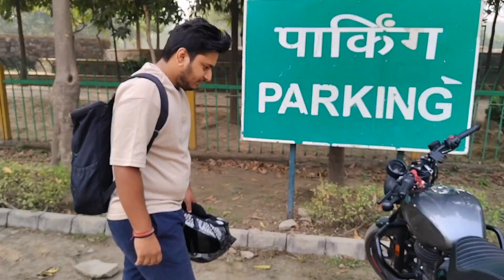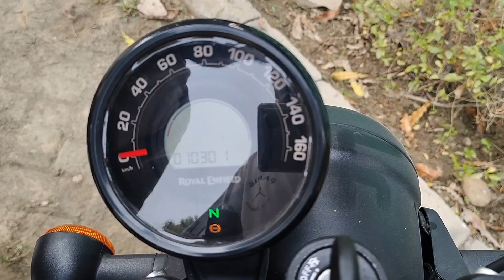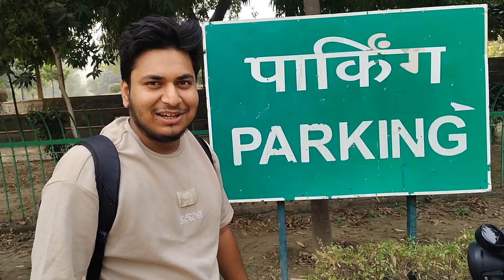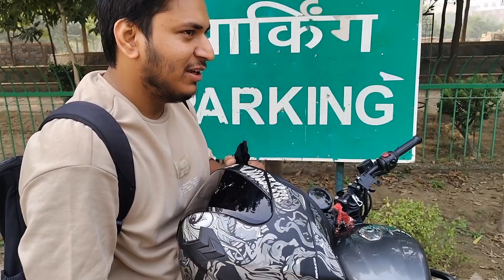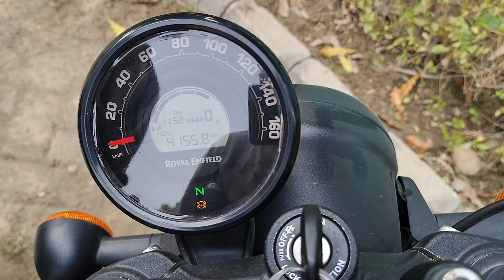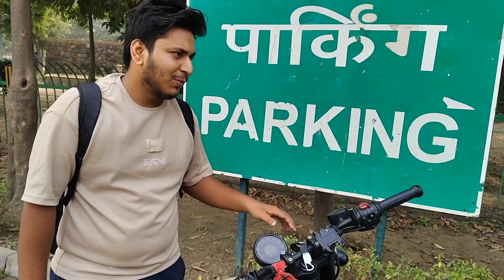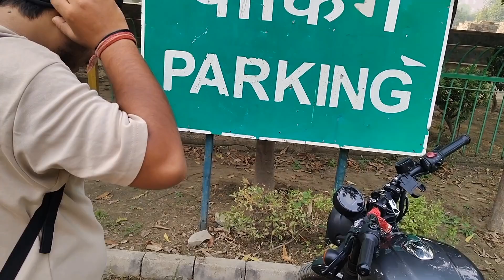All new Hunter ka ownership experience 🧐, Is it worth deal??.